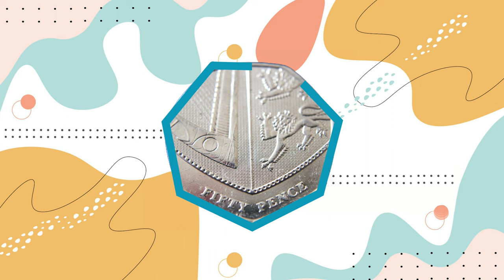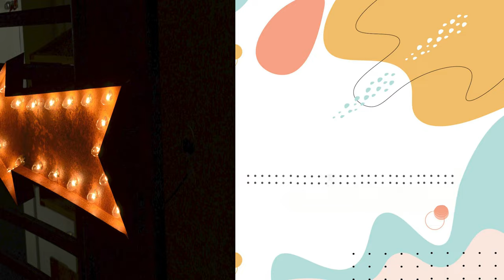Learn SHAPES Names with COLORS | 25+ Shapes & Colors Video Collection For KIDS 2023 | Cocolala Kids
25 Different Shapes for Kids with 9 different colors. Cocolala kids youtube channel help your toddlers and kids learn their ABCs by watching the Shapes with Colors, they don't know or even they know. Experience all the real pictures representing each of the shapes and colors. Let your kid’s interest grow for new knowledge and experience a new way of learning. This will help your children to view different shapes and colors from a new perspective.

Our kid's nursery rhymes strive to help your youngsters and toddlers to see different types of animals, fish, fruits, birds, flowers and more to get to know them. This will help the kids to identify the visual images, videos and Sounds with the real object better and improve their communication skills faster...

Produced by: (Cocolala Kids)
Animator: Sakhawat Rahman
Content: Sakhawat Rahman
Supervised by: Rumpa Ghosh
Voice: Maria Binte Azad
Picture and video Credit etc.